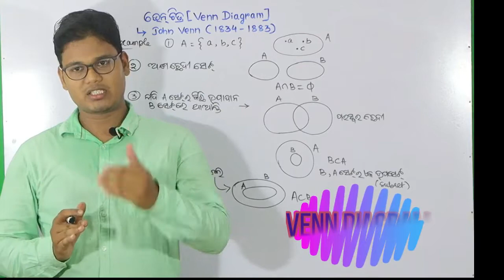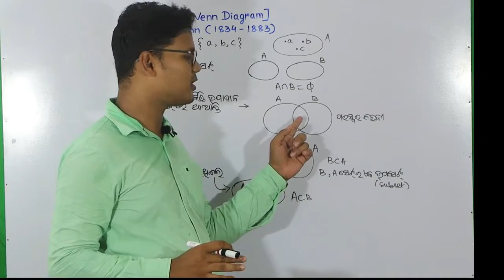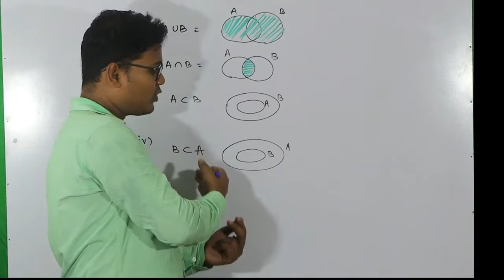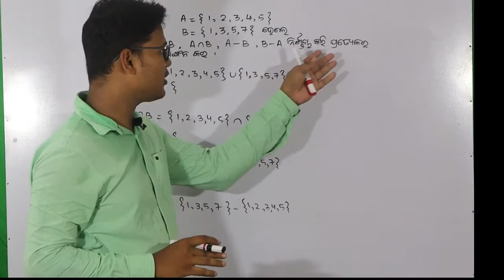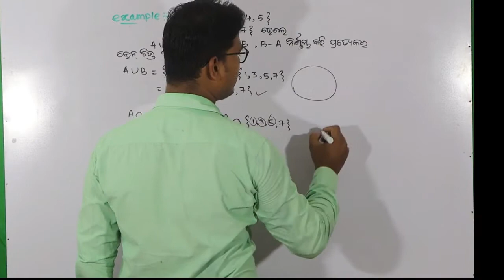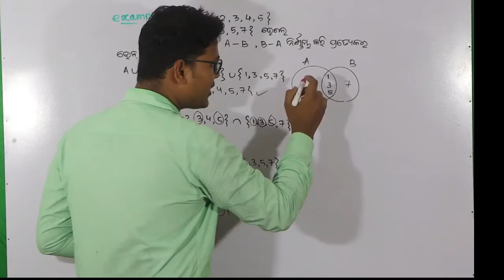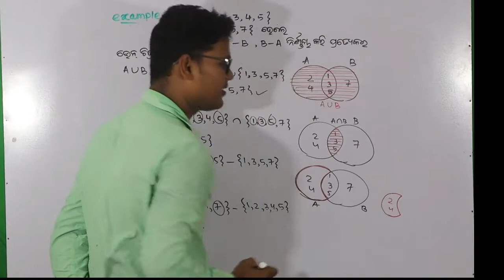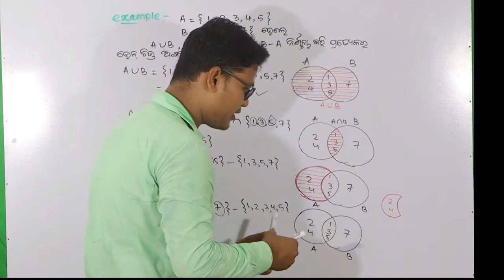Set & Venn Diagram Part 5 || ସେଟ୍ ଓ ଭେନ୍ ଚିତ୍ର ପଞ୍ଚମ ଭାଗ || by ddn maths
Dear students,
                         I will be discussing methods for solving & understanding Venn Diagram,which is very important for you all.
Here, I will cover the end of set part 5.